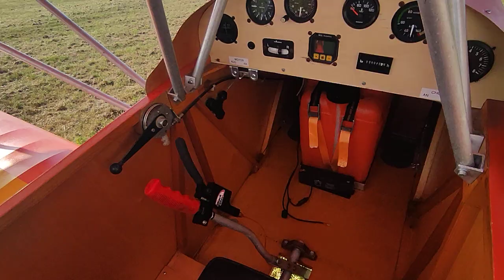Anlassen Fisher FP 404 UL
Anlassen mit Seilzugstarter eines Rotax 462 in einem Fisher FP 404 Doppeldecker

Der Flieger steht zum Verkauf bei Kleinanzeigen und Helmuts UL